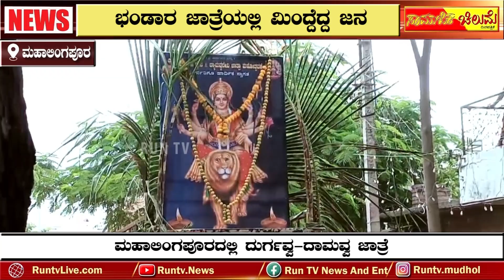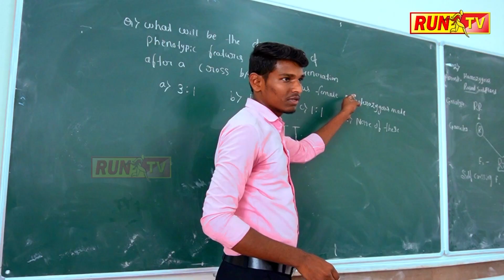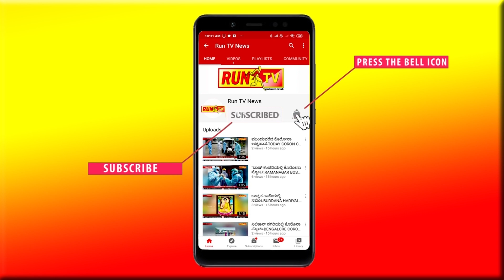ಹೇಗಿತ್ತು ಗೊತ್ತಾ ಮಹಾಲಿಂಗಪೂರ ಭಂಡಾರ ಜಾತ್ರೆ!